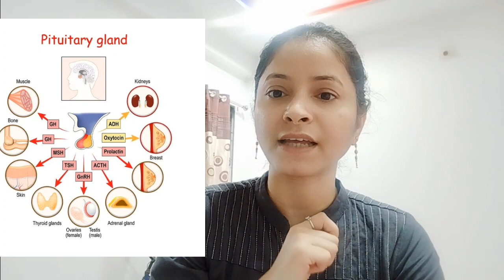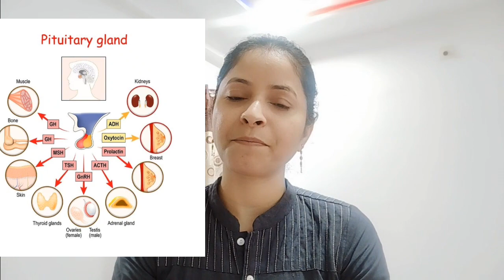Skincare & Haircare With Ice।What Is Feng Fu Therepy। How To Improve Blood Circulation